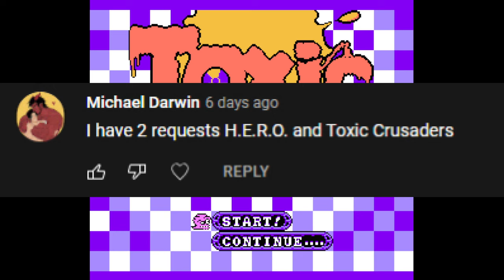Toxic Crusaders NES Gameplay (Throwback Thursday - Episode 125)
Gameplay of "Toxic Crusaders" on NES